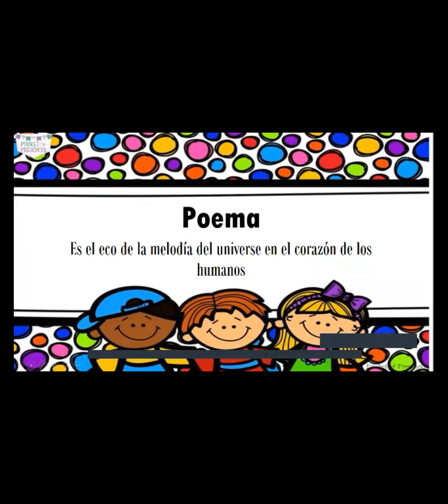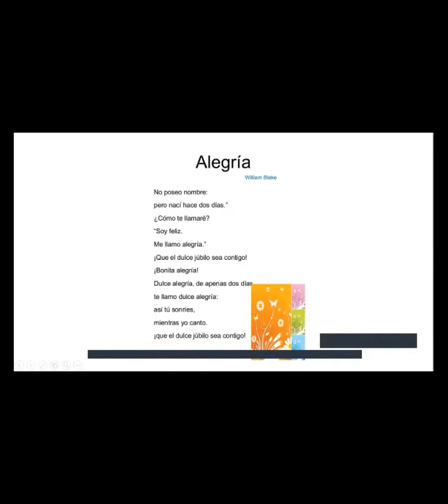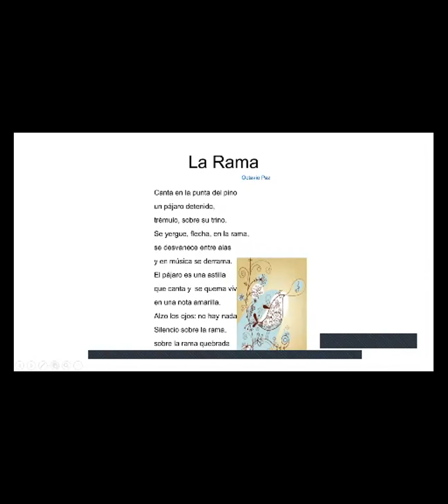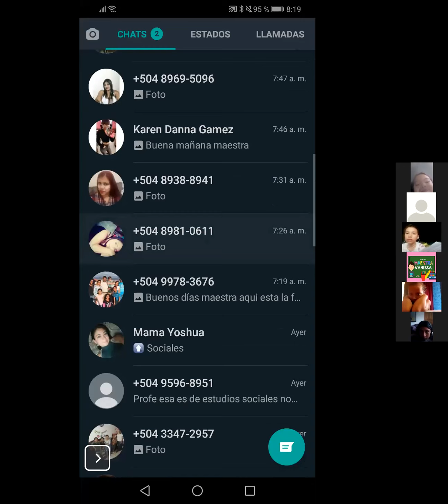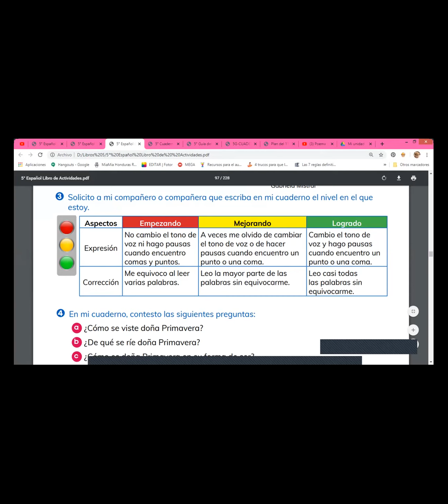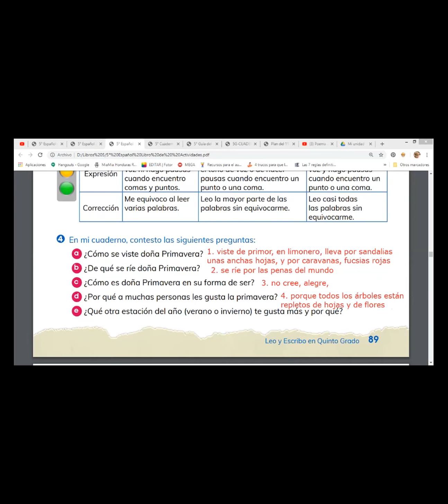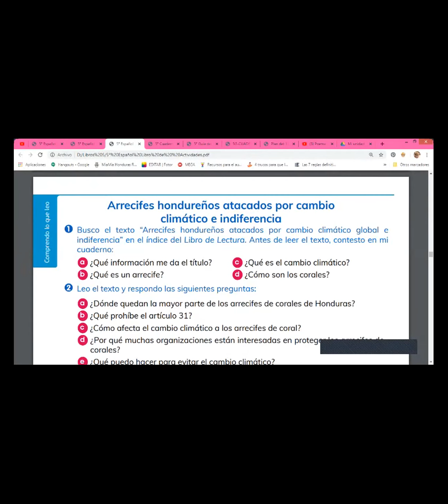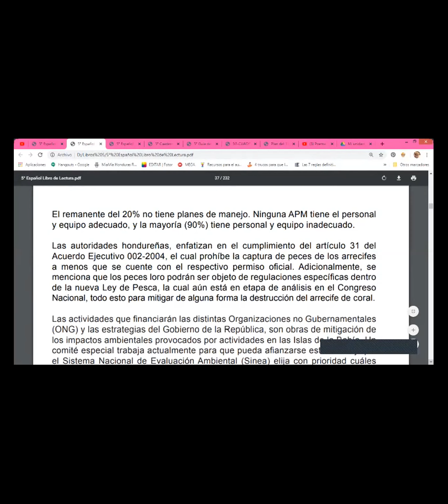Clase viernes 15 de mayo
Clase de Español,  Poemas y su lectura, Comprensión lectora